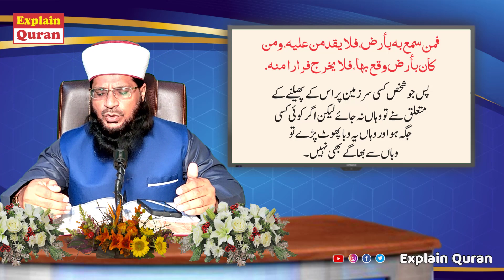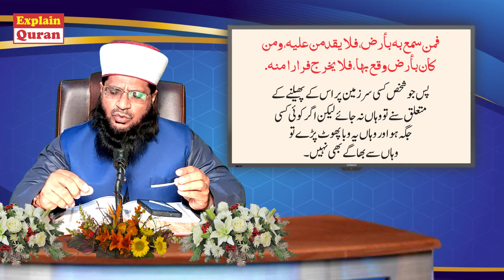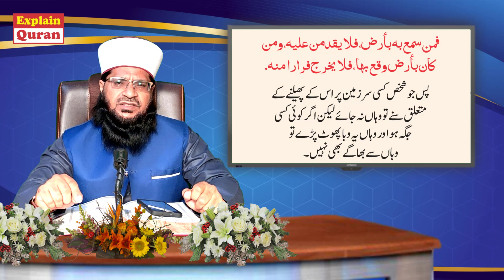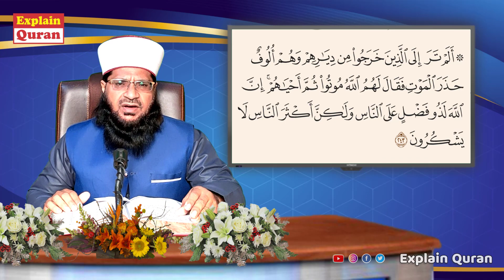Ezekiel And The Valley of Dry Bones | 70 Hazar Murde Zinda Hogaye | Surah Al Baqarah Ayat 243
Ezekiel And The Valley of Dry Bones | 70 Hazar Murde Zinda Hogaye | Daily Quran Class |

Mehar hayat hadree | Ezekiel And The Valley of Dry Bones | 70 Hazar Murde Zinda Hogaye | Murdon Ki Wadi | The Valley Of Dry Bones Explained | Hazrat Hizqeel Ka Waqia | Log Mar Gaya | Murda Zinda Ho Gaya | Allah Ki Kudrat Ka Karishma | 70 Hazar Murde Zinda Hogaye | Prophet Stories | Ek Kissa Quran Se | Surah Al Baqarah Main Hazrat Hizqeel | Surah Baqarah Ki Fazilat | Dead People Coming Back To Life | Dead Person Alive Again | Dead People Waking up | What Happens To Those Who Challenge |